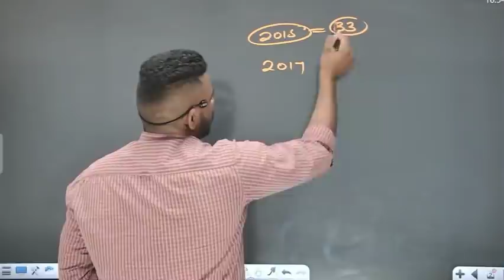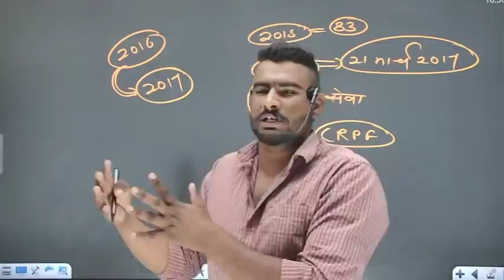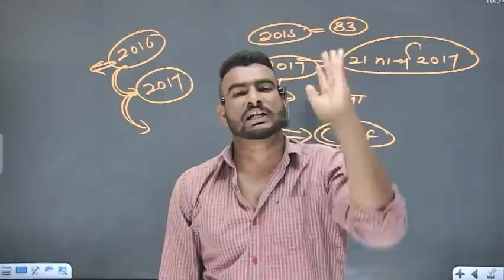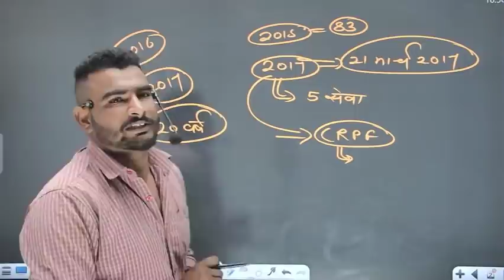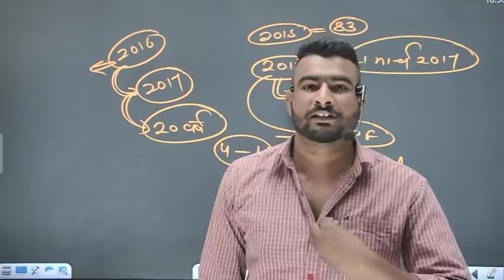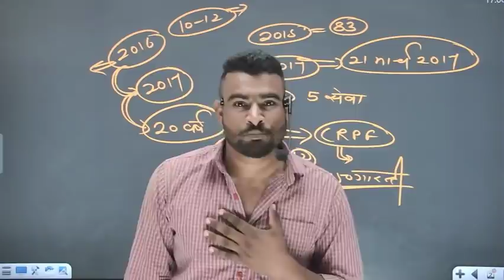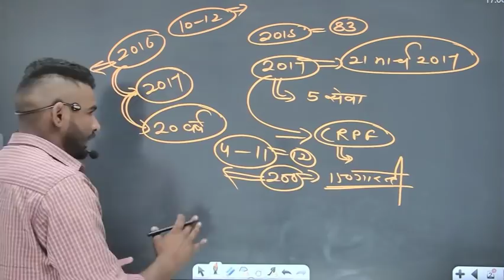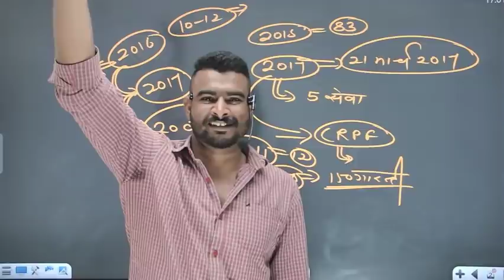क्यों CRPF ने virat sir को किया बर्खास्त